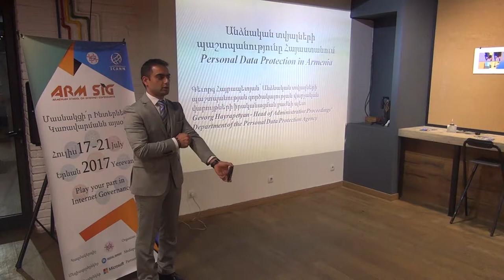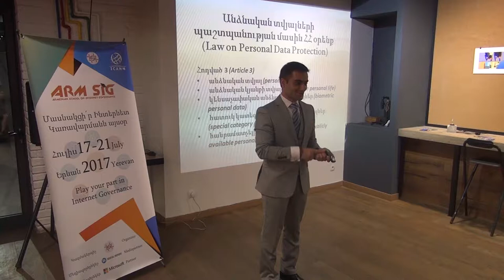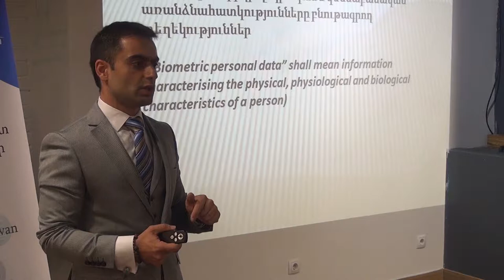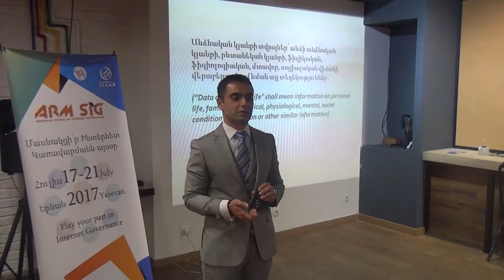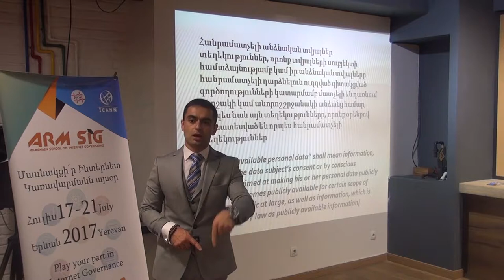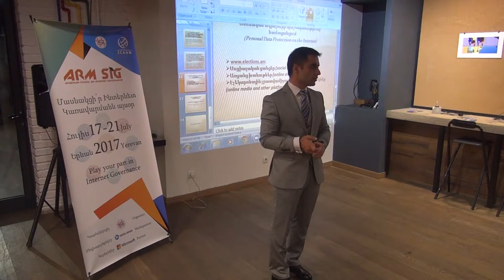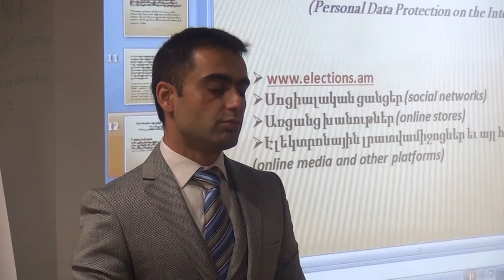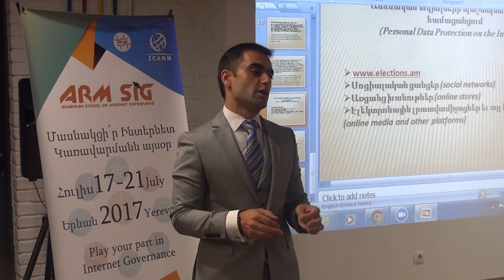ArmSIG. Gevorg Hayrapetyan, Privacy and data protection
Gevorg Hayrapetyan speaks about Privacy and data protection